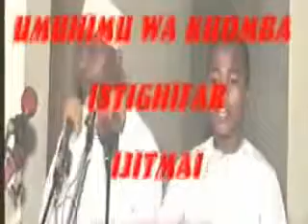UMUHIMU WA KUOMBA ISTIGHFAAR OTHMAN MAALIM